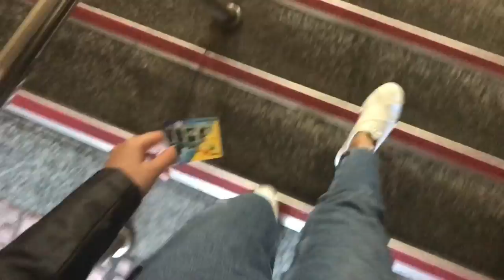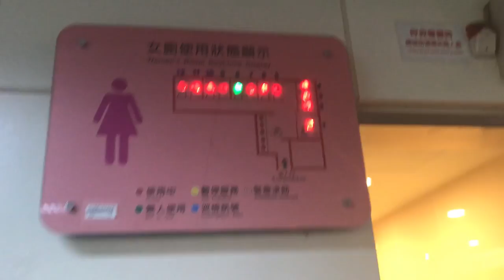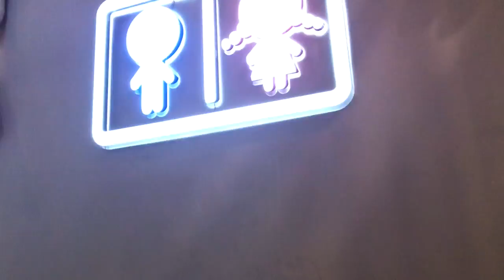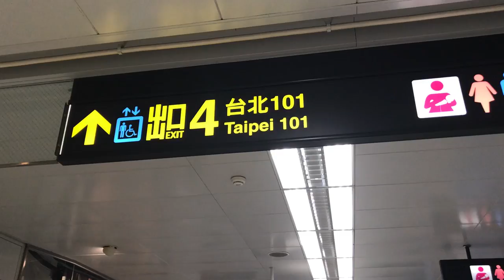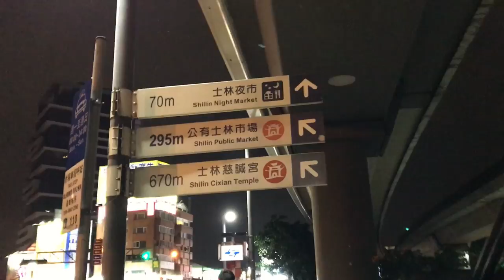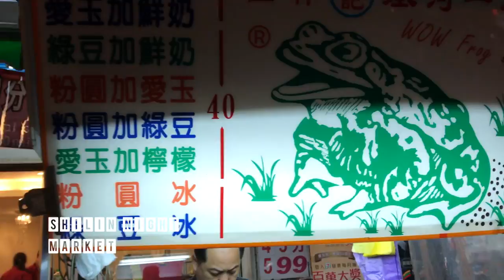TAIWAN TRAVEL VLOG | DAY 2: Taipei 101, Modern Toilet, Lover's Bridge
Taiwan travel vlog Day 2!

Taipei 101
Modern Toilet
Elephant Mountain
Fisherman's Wharf
Taipei Lover's Bridge
Christmas in Taipei City